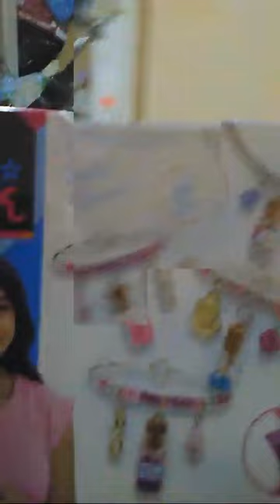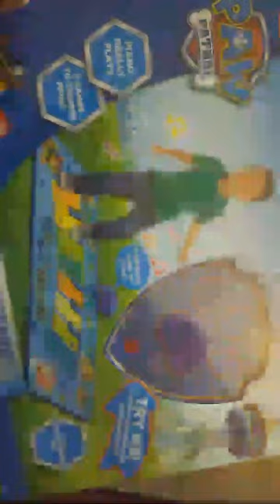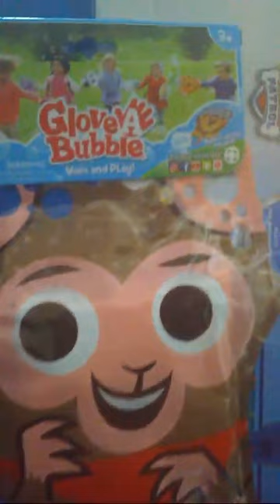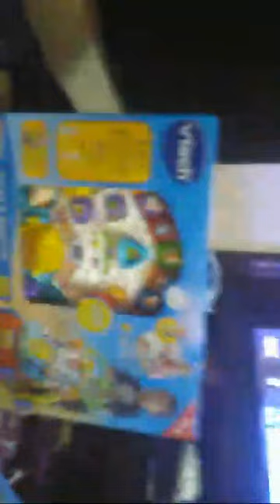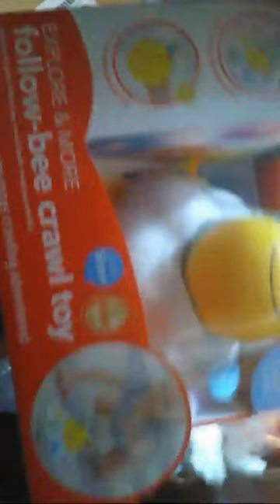What i Got My Kids For Christmas Pt3